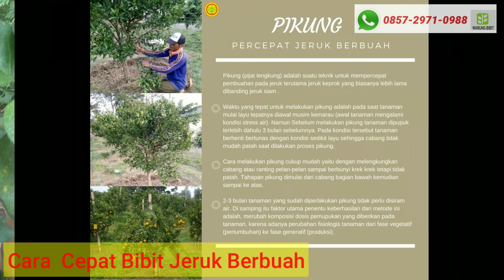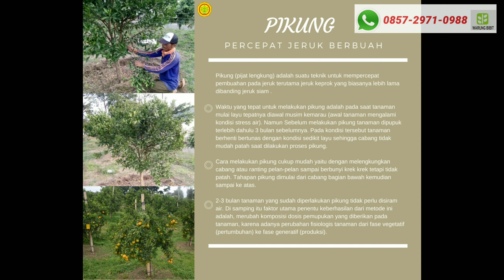Cara Bibit Jeruk cepat berbuah rekomendasi Balitjestro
Cara Bibit Jeruk cepat berbuah rekomendasi Balitjestro  yang dimaksud adalah cara Pikung, ini sangatlah penting dan bermanfaat untuk budidaya bibit jeruk itu sendiri.